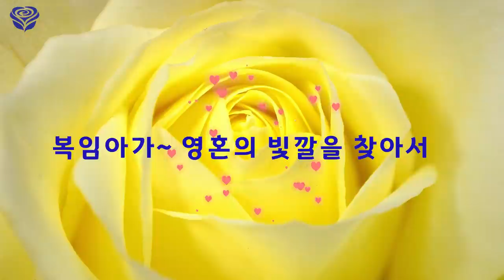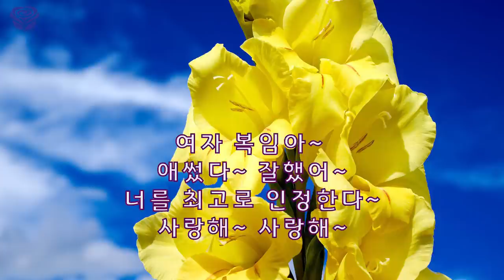💙영혼의 빛깔🔷복임아가편💛